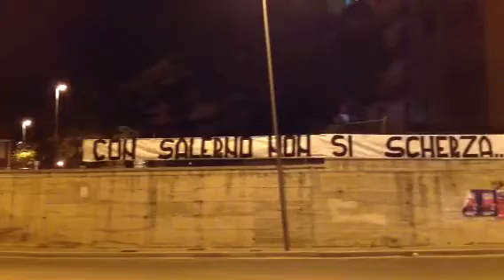Strsicone Ultras, con Salerno non si scherza, non è più gradita la tua prepotenza